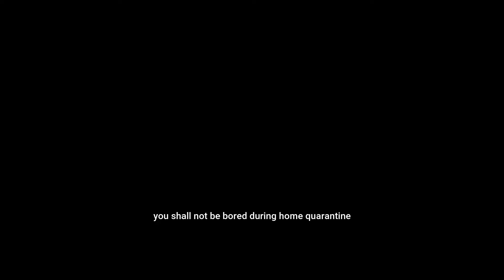"STAY AT HOME" a COVID-19 FILM (homemade)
my apologies for the turmoil because of my messy plot but it clearly tells the viewers to help our frontliners by just staying inside our homes.